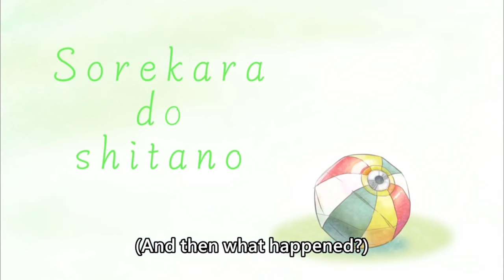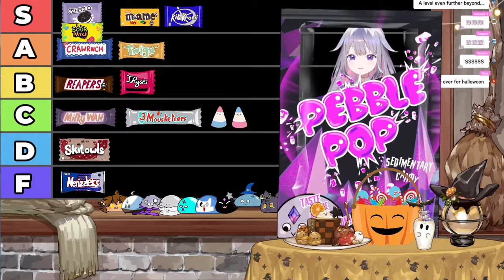[ENG SUB/Hololive] Biboo finally rate Pebbles favorite candy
Credits :
BGM